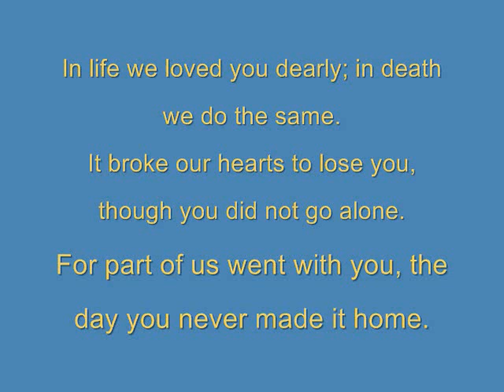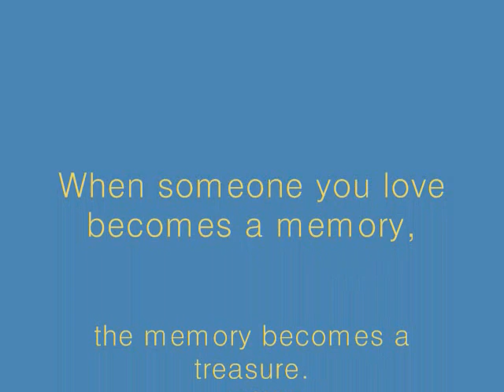Remember Me This Way - Lloyd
Sometimes someone comes into your life for a little while and you don't realize how big of an impact they are, until they've gone. This is a dedication to our bitty boy, Lloyd. Our 5lb  Pomeranian poodle. I created this slideshow in remembrance of the good times we will always cherish.

With the use of Remember me this Way by: Lauren Hill.